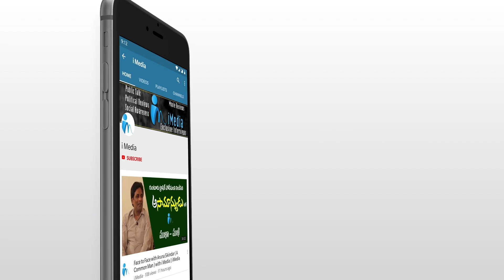Addanki Peoples Pulse Over 2019 Elections || Addanki Politics || iMedia